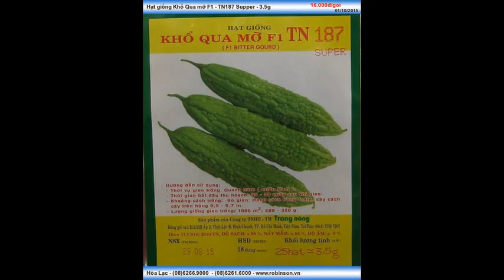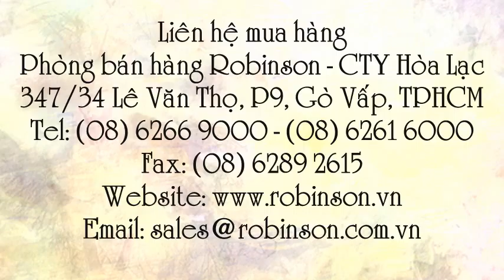Hạt Khổ Qua mỡ F1 - TN 187 - gói 3.5g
Liên hệ: Phòng bán hàng Robinson - Cty Hòa Lạc Tel: - Fax: Giống cây Khổ Qua mỡ Trang Nông TN187, Giống cây Khổ Qua mỡ Trang Nông, Giống cây Khổ Qua mỡ, Giống cây Khổ Qua , Hạt Khổ Qua mỡ F1 Trang Nông - TN 187 , Hạt Khổ Qua mỡ F1 Trang Nông - TN187, Hạt Khổ Qua mỡ F1 Trang Nông TN187, Hạt Khổ Qua mỡ F1 Trang Nông , Hạt Khổ Qua mỡ F1 , Hạt Khổ Qua mỡ , Hạt Khổ Qua , Giống hạt Khổ Qua mỡ F1 TN187 - Trang Nông , Giống hạt Khổ Qua mỡ F1 TN187 Trang Nông, Giống hạt Khổ Qua mỡ F1 TN187 , Giống hạt Khổ Qua mỡ F1 , Giống hạt Khổ Qua mỡ, Giống hạt Khổ Qua , Hạt giống Khổ Qua TN187 Trang Nông - gói 3.5g , Hạt giống Khổ Qua TN187 Trang Nông gói 3.5g, Hạt giống Khổ Qua TN187 Trang Nông , Hạt giống Khổ Qua TN187 Trang Nông, Hạt giống Khổ Qua TN187, Hạt giống Khổ Qua Trang Nông TN 187, Hạt giống Khổ Qua Trang Nông TN187, Hạt giống Khổ Qua Trang Nông, Hạt giống Khổ Qua , Hạt giống Khổ Qua mỡ, Hạt giống Khổ Qua mỡ F1, Hạt giống Khổ Qua mỡ F1 - TN187 Supper - 3.5g